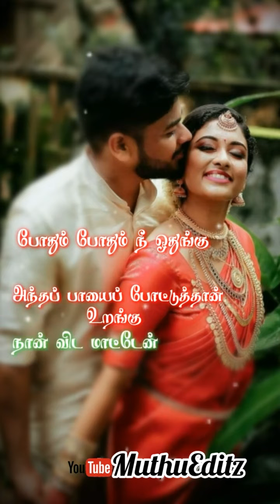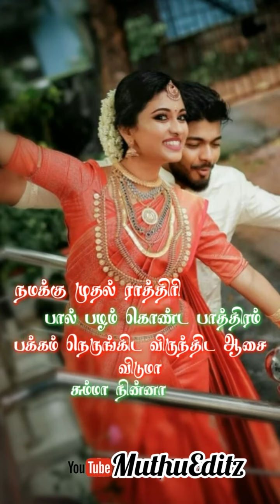Pathinettu vayathu song whatsappstatus